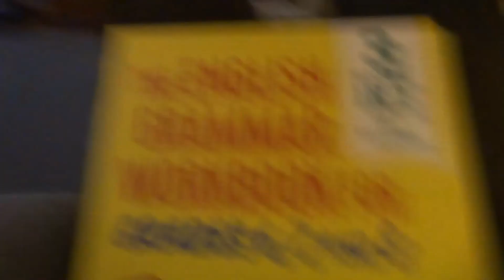Little Sister Tries EXTREME Athlete Schedule💪🏋️‍♀️🏋️‍♂️ (Sorry 4 the bad thumbnail😬)